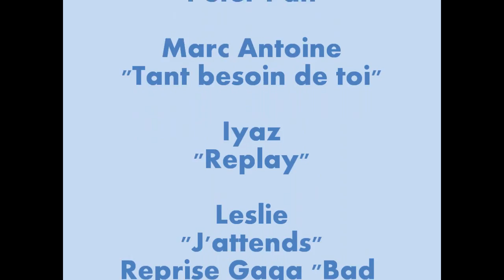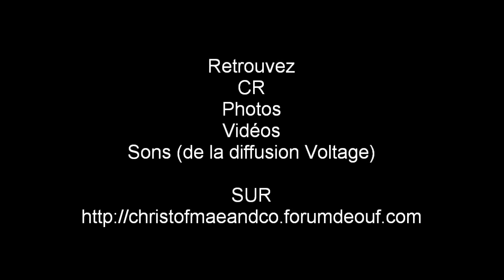Voltage Bobino 2010 Part1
Concert Voltage Paris Live à Bobino le 17 mai : Diam's (Enfants du désert, Peter Pan), Mar Antoine (J'ai tant besoin de toi), Iyaz (Replay), Leslie (J'attends, Bad Romance), Tom Frager (Lady Melody)